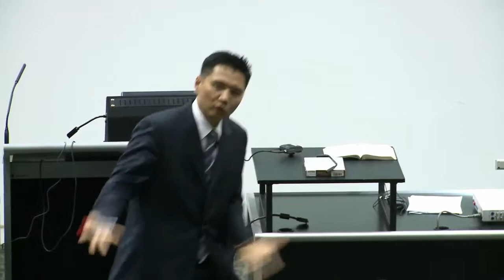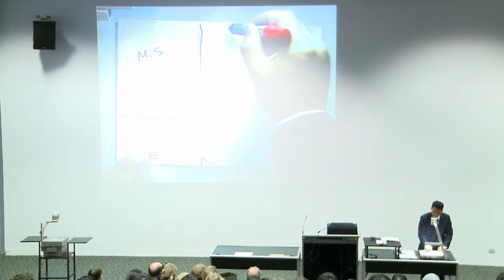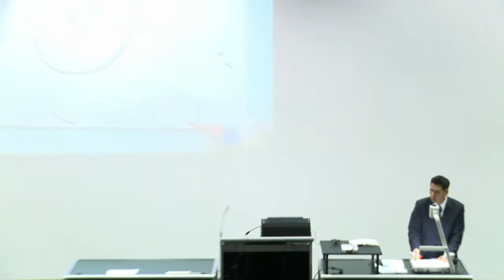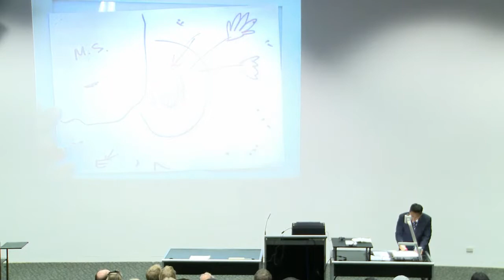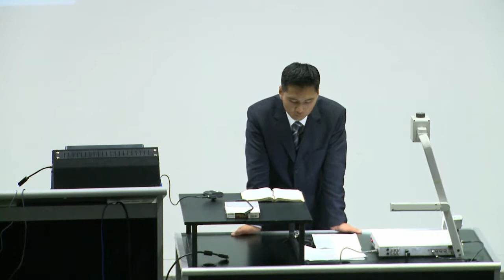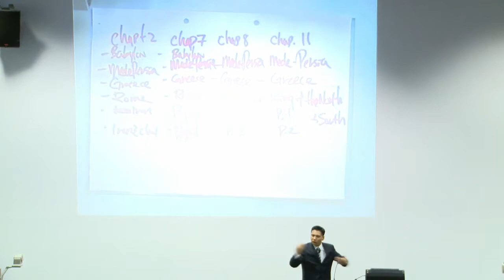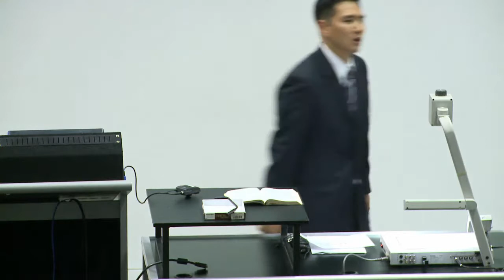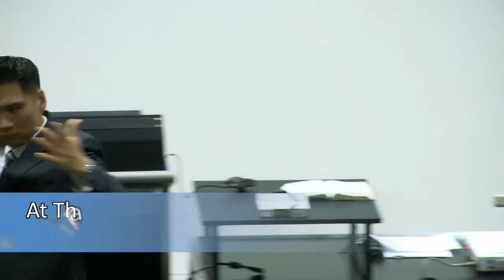peter gregory at that time p3 HD